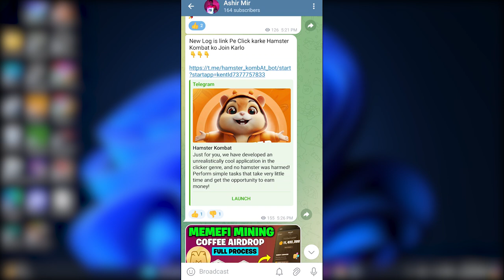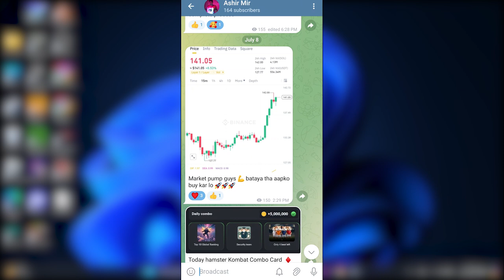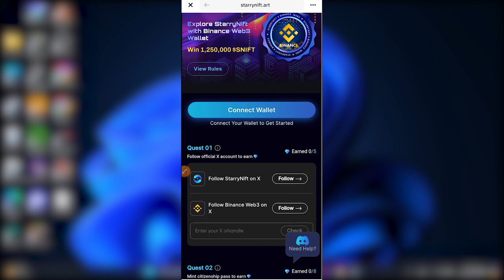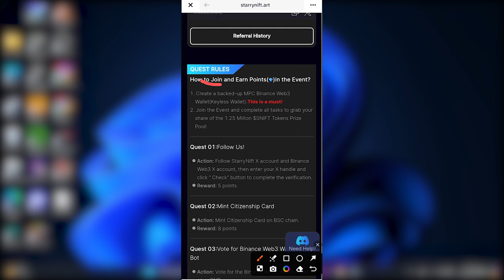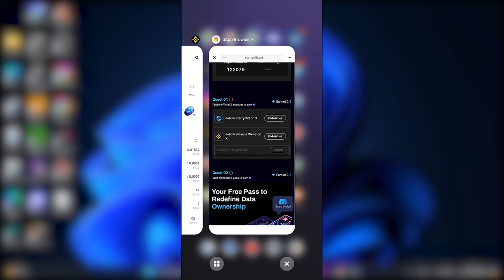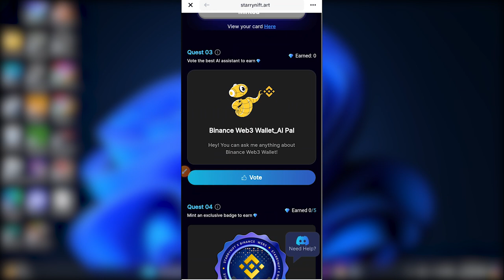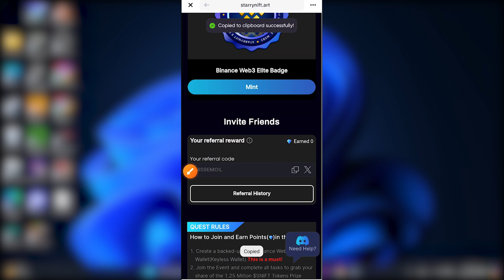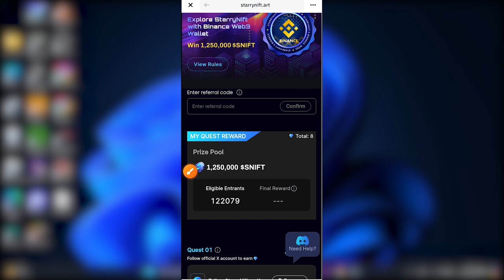Binance Big Airdrop In Web3 Wallet | Starrynift Airdrop Offer Full Detail | New Crypto Airdrop 2024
Binance Big Airdrop In Web3 Wallet | Starrynift Airdrop Offer Full Detail | New Crypto Airdrop 2024 in Hindi

Code:  INIS9EMOlL